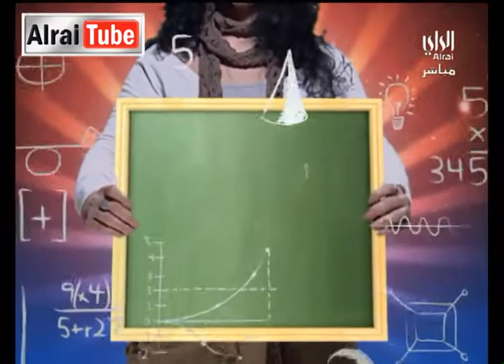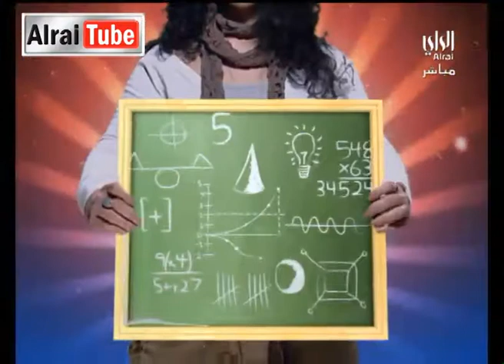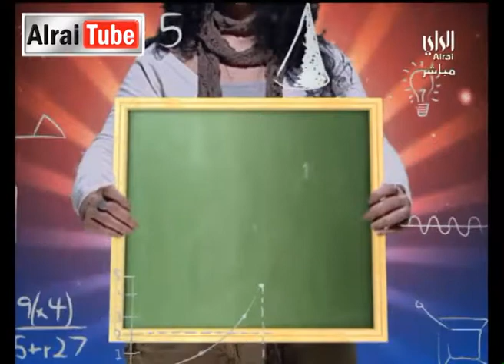رايكم شباب :2013-05-21